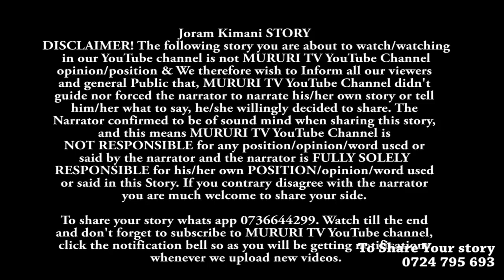KIM BODA AND HIS DAD FULL INTERVIEW IN RESPONSE TO SHIRU AND FAMILY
Kim felt so bad after his family came out accusation him.